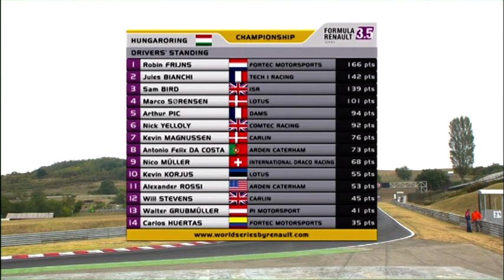WSR 2012 - FR 3.5 Series - Hungaroring - Race 2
Having driven a superb race, Kevin Magnussen (Carlin) seemed on course to claim his second win of the season in the Formula Renault 3.5 Series. However, on the final lap, the Dane was forced to stop his car following a gearbox oil leak. This allowed Antonio Felix da Costa (Arden Caterham) to grab victory for the first time in the competition. Marco Sorensen (Lotus) finished second and Will Stevens (Carlin) came third to complete an all-rookie podium. Robin Frijns (Fortec Motorsports), meanwhile, strengthened his championship lead and finishes the weekend with a 24-point advantage at the top.